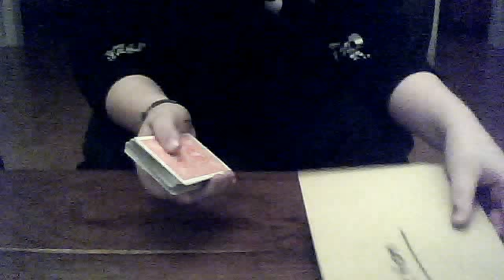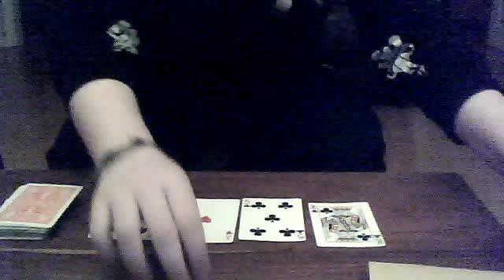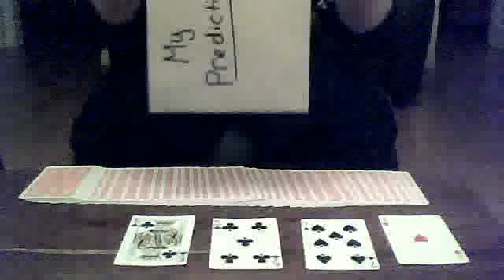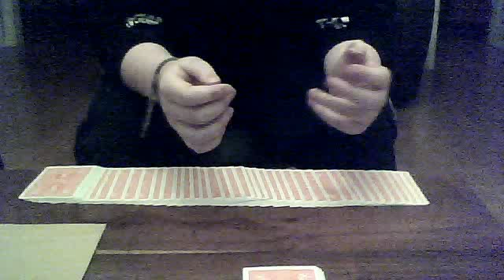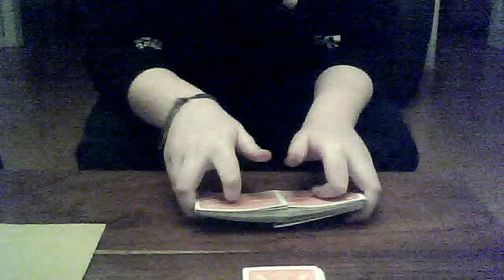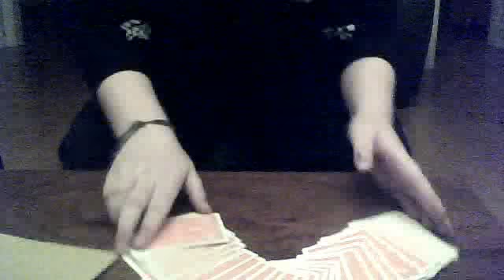MY TRICK......TUTORIAL COMING SOON!!!!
Hey guys, hope u like this trick!! If you like this trick, press the like button please and I will give a tutorial as soon as I can after I get only 50 likes!